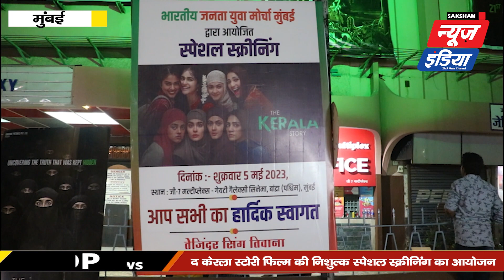The Kerala Story फ़िल्म की निशुल्क स्पेशल स्क्रीनिंग के दौरान जय श्री राम के लगे नारेTajinderTiwana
भारतीय जनता युवा मोर्चा मुंबई के अध्यक्ष  तेजिंदर सिंग तिवाना ने आज मुंबई के युवाओं और बहनों के लिए 'द केरला स्टोरी' फ़िल्म की निशुल्क स्पेशल स्क्रीनिंग का आयोजन जी 7 मल्टीप्लेक्स, बांद्रा पश्चिम में किया I यह फिल्म आज के केरल की धर्मांतरण की काली सच्चाई को उजागर करती है।  किस प्रकार से युवतियों को लक्ष्य करके लव जेहाद के माध्यम से उन्हें आतंक के दल-दल में झोंक दिया जाता है, जहां से वापस आना उनके लिए संभव नहीं होता है। इस कार्यक्रम में आयोजक भारतीय जनता युवा मोर्चा के मुंबई अध्यक्ष  तिवाना के साथ ही इस फ़िल्म के निर्माता विपुल शाह जी, निर्देशक सुदीप्तो सेन जी सहित सैकड़ों की संख्या में युवा उपस्थित रहे I
तिवाना ने देश के युवाओं से अपील की है कि उन्हें समय निकालकर इस फिल्म को अवश्य देखना चाहिए ताकि वे भी अपने आसपास की इन घटनाओं से सतर्क हो सके।  साथ ही उन्होंने कहा कि आज धर्मांतरण के नाम पर देश की बहन बेटियों को आतंक की दुनिया में धकेला जा रहा है i हमारे देश के युवाओं की इस षड्यंत्र की जानकारी होना बहुत आवश्यक है । इसीलिए मैंने मुंबई के युवाओं के लिए दी केरल स्टोरी के स्पेशल स्क्रीनिंग का आयोजन किया है । फिल्म एक पावरफुल माध्यम है और केरल स्टोरी जैसी फ़िल्में बनाने और धर्मांतरण के काले सच को सामने लाने के लिए मैं फिल्म के निर्माता श्री विपुल शाह जी,  निर्देशक श्री सुदीप्तो सेन जी और अभिनेत्री अदा शर्मा जी को हार्दिक धन्यवाद देता हूं और देश के युवाओं से अपील करता हूँ कि ये फिल्म खुद भी देखे और अपनी बहन-बेटियों और महिला मित्रो को भी दिखाए ।

तिवाना ने कहा कि मुझे लगा युवा मोर्चा अध्यक्ष होने के नाते मेरा नैतिक कर्तव्य बनता है कि मैं मुंबई के युवाओं को "दी केरल स्टोरी" फिल्म दिखाऊं और ज़्यादा से ज़्यादा लोगों को धर्मांतरण के नाम पर आतंक की आग में झुलसती बहनों की काली सच्चाई से अवगत करवाऊं I मेरी टीम और फिल्म के निर्देशक सुदीप्तो जी का सादर धन्यवाद कि युवाओं के लिए आयोजित फिल्म की स्पेशल स्क्रीनिंग का कार्यक्रम सफलतापूर्वक आयोजित हो पाया I मेरी सभी युवाओं से अपील है कि "दी केरल स्टोरी" देखने जाएं और साथ में अपनी माँ -बहन और महिला मित्रों को ले जाएं I